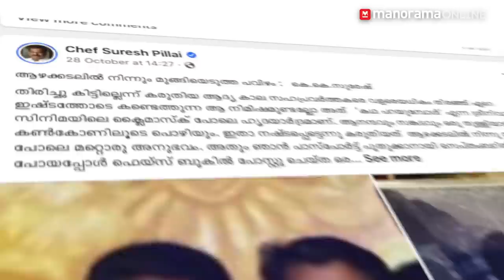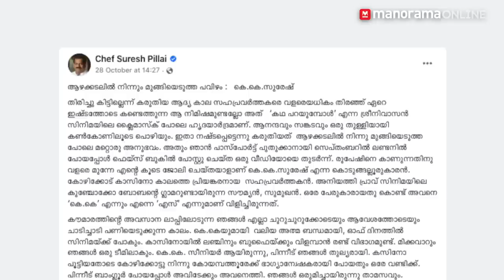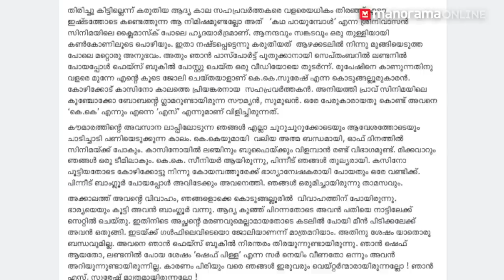അന്ന് ഒരേ ഹോട്ടലിൽ വെയിറ്റർമാർ, ഇന്ന്... ! കണ്ണു നനയിക്കും ഈ സൗഹൃദം | Chef Pillai Friendship Story